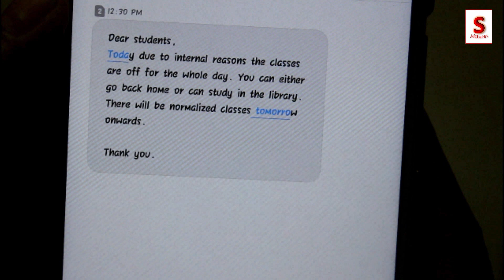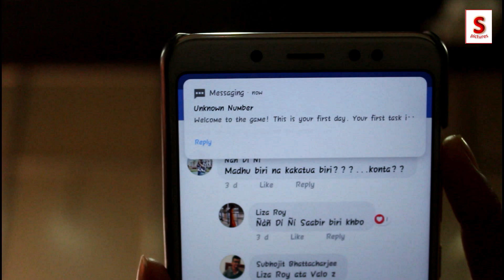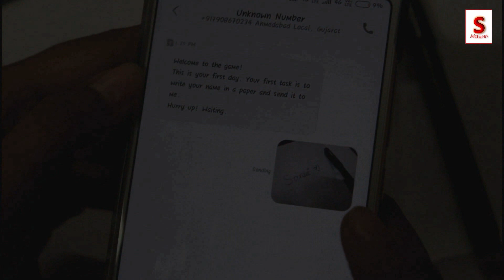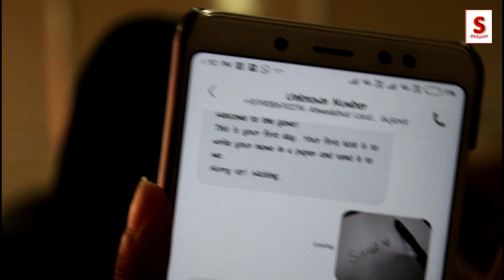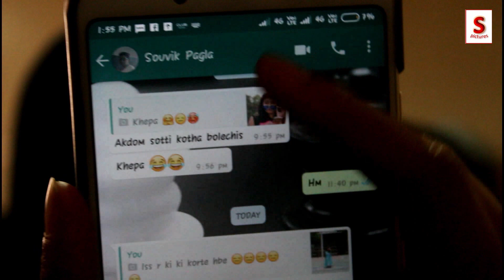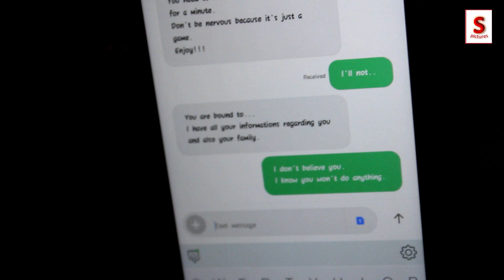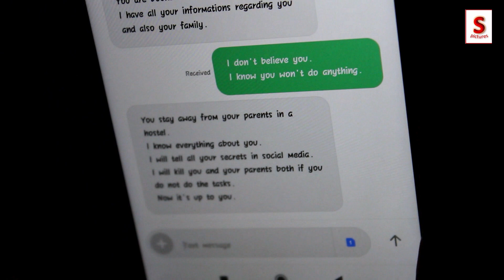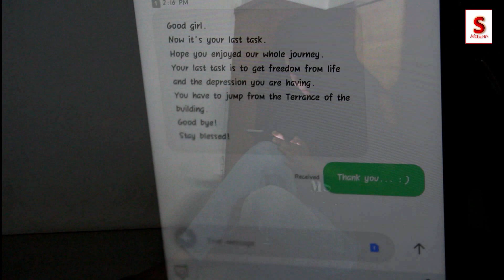THE DEATH GAME (PART 1)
This is our first attempt in making of a short film "THE DEATH GAME (PART 1)". Rate our short film out of 10, for improving our future videos.

Any suggestions and critic recommendation are always welcomed. Do enjoy our video and comment on the performance and how to improve it.

Earphones recommended.

Starring : Puja Roy
Special thanks : Adamas University (journalism and mass communication department)
Concept and Director :  Subhadeep Aditya
Supporting Actors : Sonia Das, Moumily, Laboni Paul, Ishita De, Piyali Mondal, Kaushiki Banerjee.